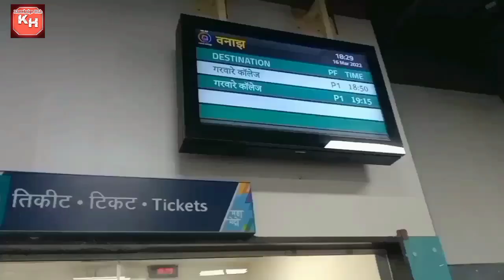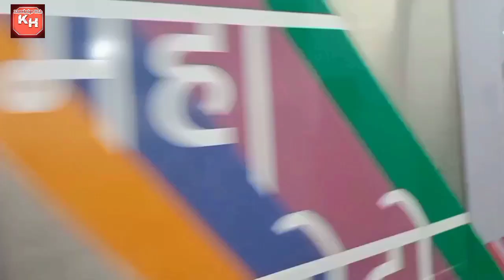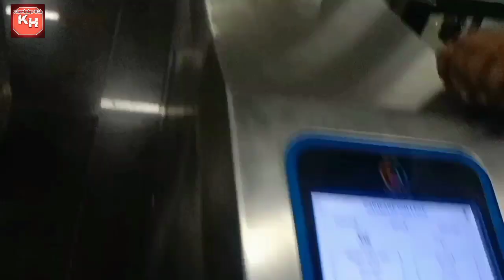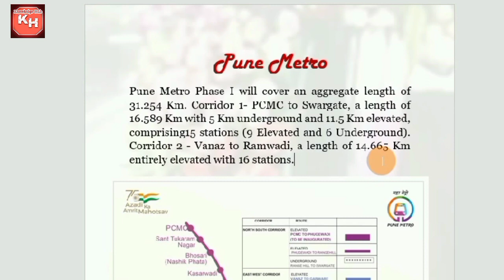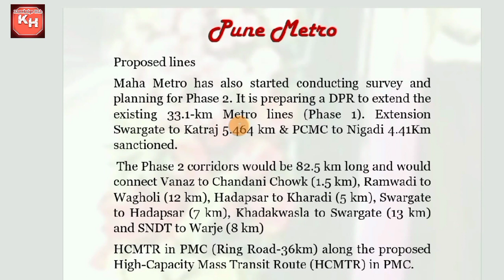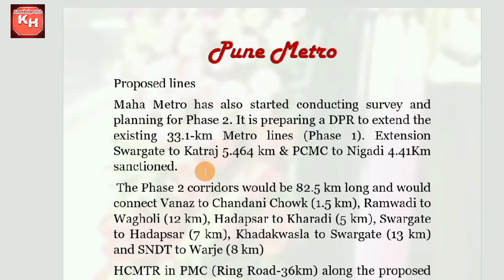Pune Metro I I Pune Metro Routes I Proposed Routes Of Pune Metro I Vanaz To Garware College Metro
Introduction of metro rail public transport to the citizens of Pune & Pimpri Chinchwad city has made the travelling very comfortable & easy.
This video has covered the journey between Vanaz to Garware college route & also the details of ongoing work of Pune metro as well as proposed lines with routes & map.

Chapters

0:00 Introduction
0:53 Vanaz to Garware Metro Journey
9:05 Ongoing Works of Metro Routs
13:08 Proposed Metro Lines
16:04 Conclusion

Pune Metro Timings / Pune Metro Timetable: 8 am to 9 pm (Train Frequency: In every 30 minutes)
Pune Metro Ticket Price : Rs 10 (For upto next 2 stations), Rs 20 (From third station, Final Station ) , Rs 30 (Return Ticket to Final Station)

Phase 2 corridors
pune metro phase 2
pune metro extention
swargate to katraj
PCMC to Nigadi
Ramwadi to wagholi
swargate to hadapsar
Vanaz to Chandani Chowk
Hadapsar to Kharadi
 Khadakwasla to Swargate
HCMTR in PMC